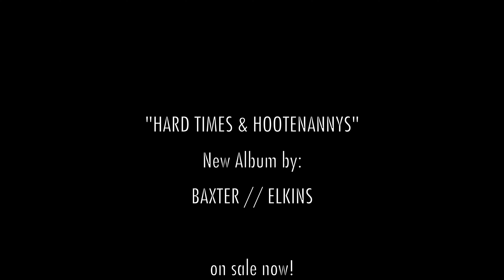NEW ALBUM on sale now! BAXTER//ELKINS (ADVERTISEMENT)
NEW ALBUM on sale now! (DETAILS BELOW)
"Hard Times & Hootenannys"
by BAXTER // ELKINS is NOW ON SALE!!!